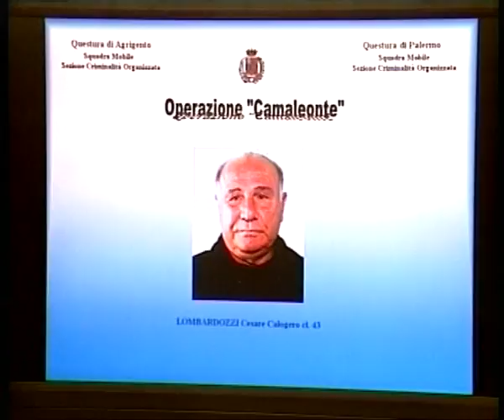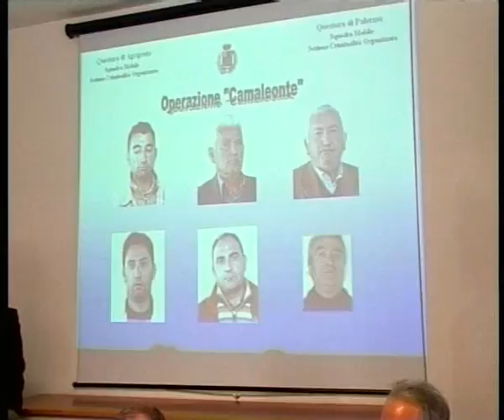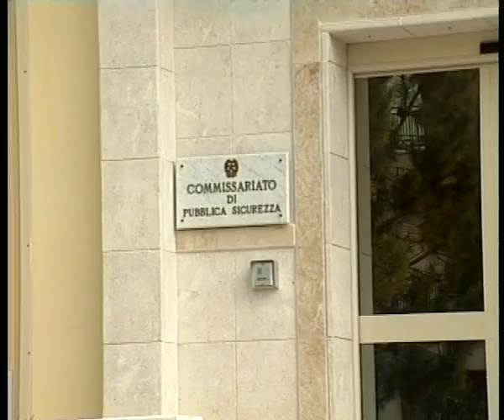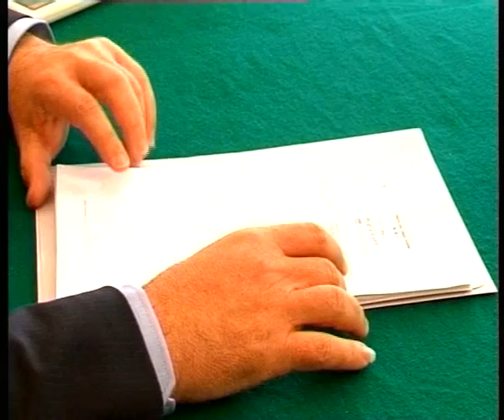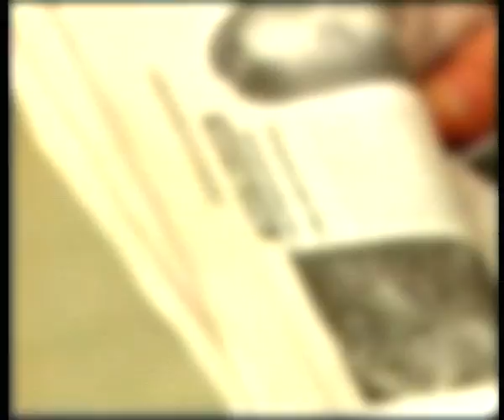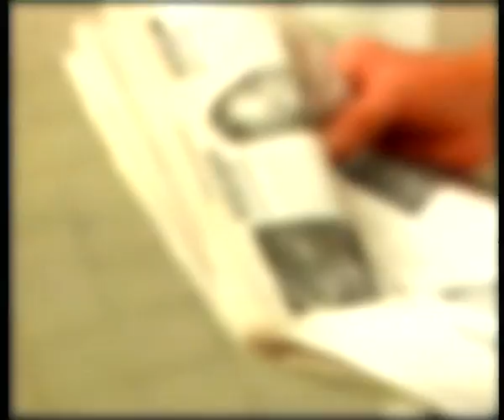TRC NOTIZIE del 11.08.2011.wmv